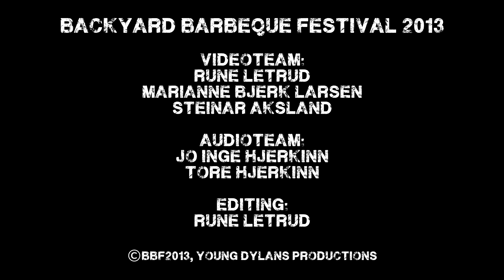Hakan Markussen - Guys Like You And Me (BBF2013)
Live at The Backyard Barbeque Festival, May 25th, 2013
Hakan Markussen: "Guys Like You And Me"